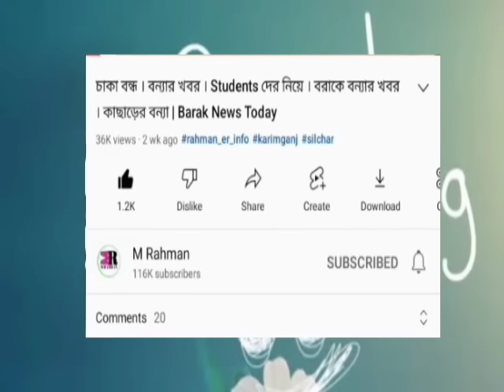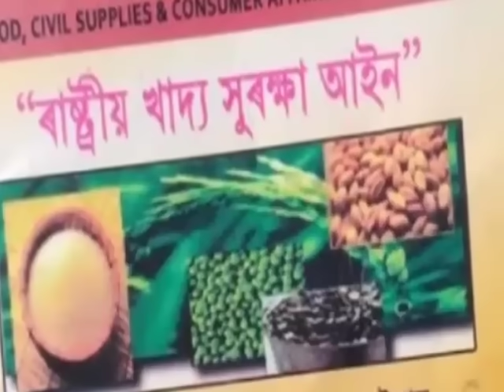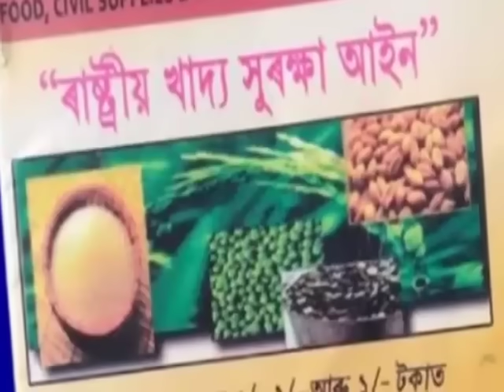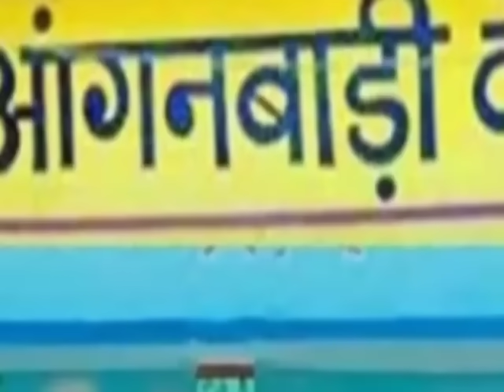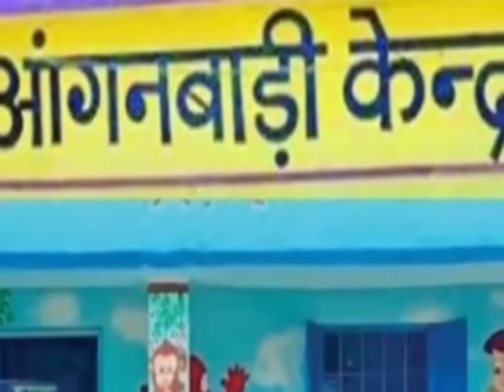ছুটি ঘোষণা! ৩ দিন বন্ধ | এবার সূর্যে ভারত | Ration কার্ড থাকলে | বৃষ্টির খবর | আজ বরাকে | Barak News